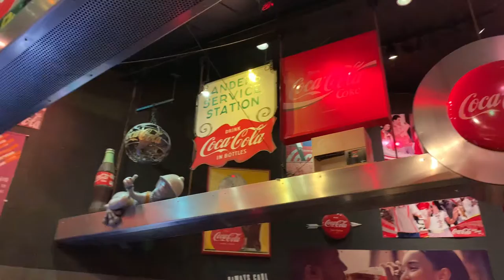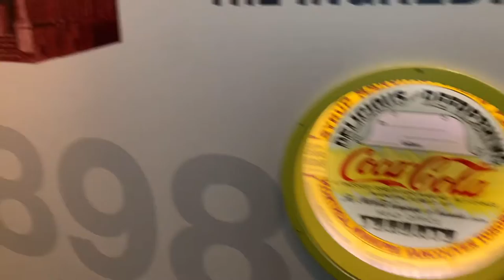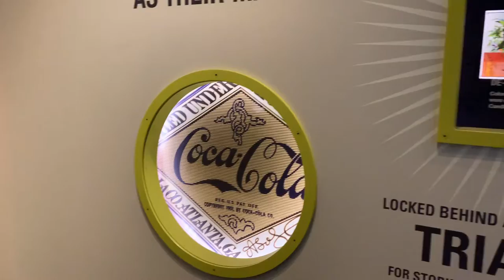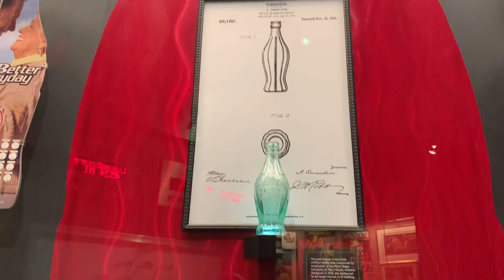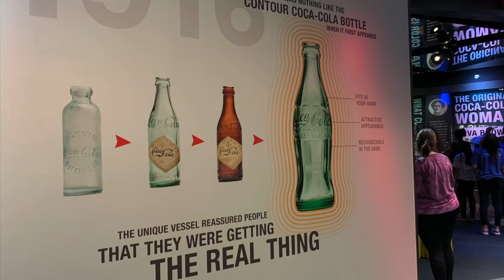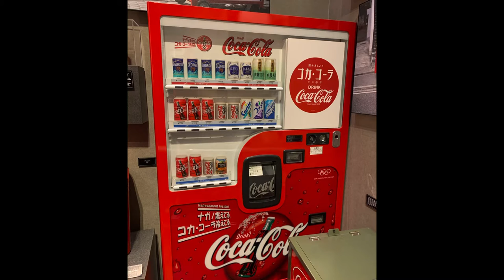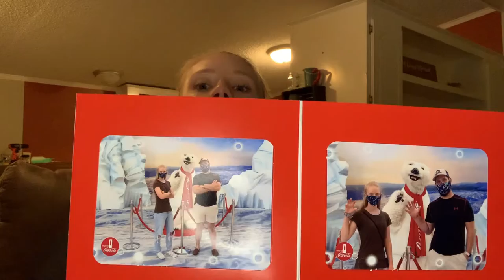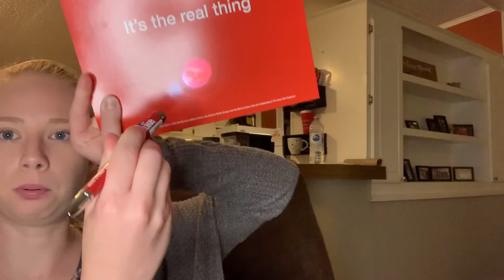The World of Coca-Cola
What’s up?! Have you ever been to the The World of Coca-Cola? Well, Jordan and I just went for our fist time. Neither of us had ever been and I have been wanting to go for quite some time now. Two weekends ago we were finally able to. Even though Jordan did NOT like the Atlanta traffic, we still had a great time. We saw many old signs, machines, and advertisements made by Coke. We also took pictures with the Polar bear. I will say though, however, the tasting was a big disappointment. There were only about eight drinks that we were able to try. I was hoping to taste a lot more and I wanted to taste more Coke flavors from around the world. These changes were made because of COVID-19. All in all it was a good experience but not necessarily “fun”. Just to let you know, if you plan to go in the near future, you are required to wear a mask the whole time.